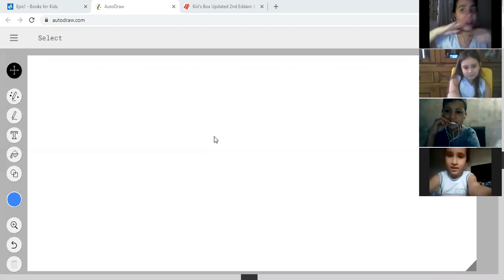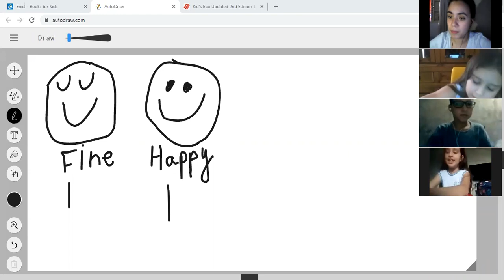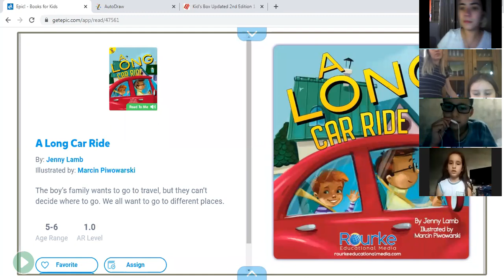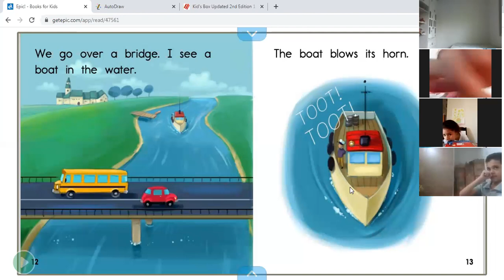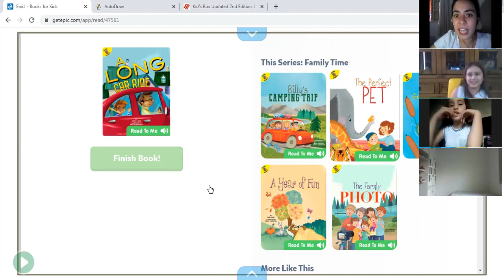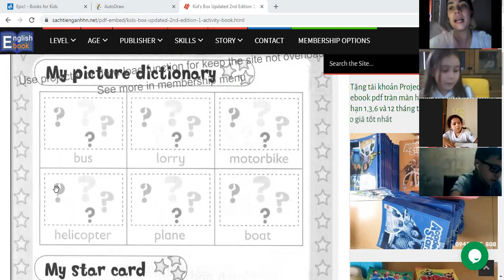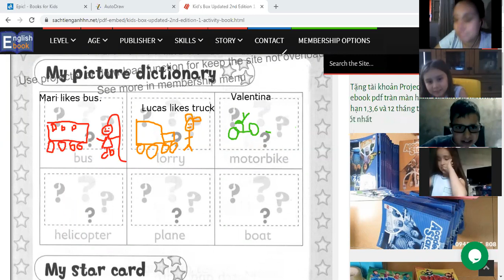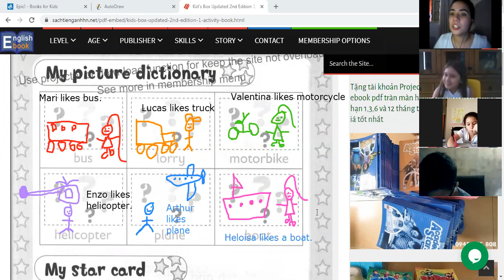2 ANO - BILÍNGUE INGLÊS - TEACHER MARILIA 11.09.2020